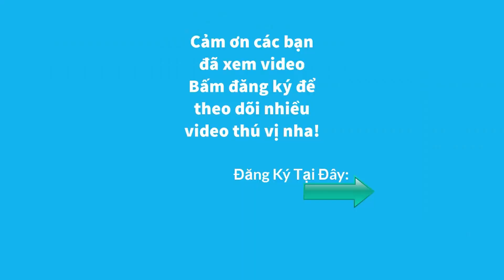cách câu cá mini trong play together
Clip này mình chia sẻ cách câu cá mini trong play together